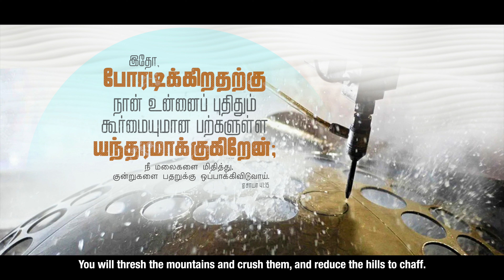கூர்மையுள்ள ஆயுதமாய் மாற்றுவார்!!